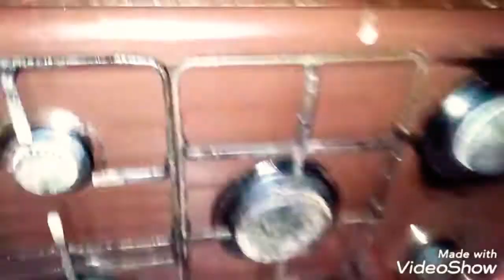روتين تحضير الفطار ياارب بعجبكم🙂❤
حبايب قلبي متنسوش الاشتراك ف القناه وتفعلو الجرس  وتعملو ليك كتير للفيديو 🙂☺️❤